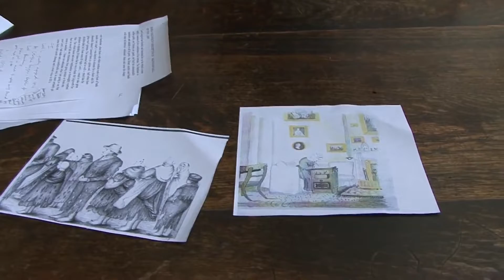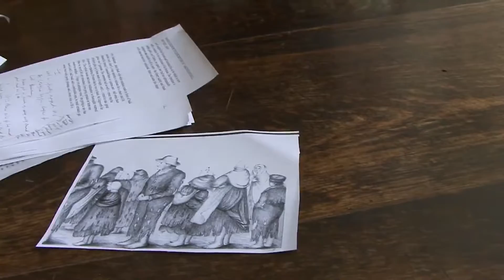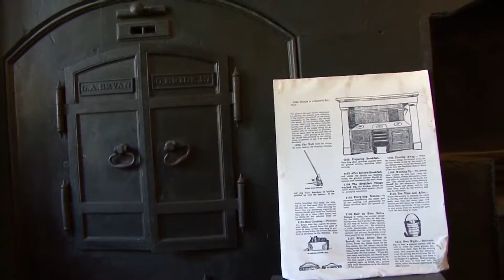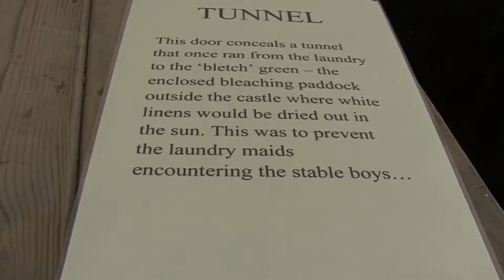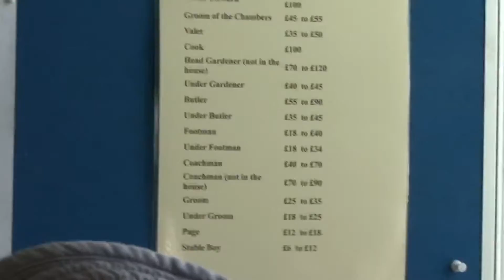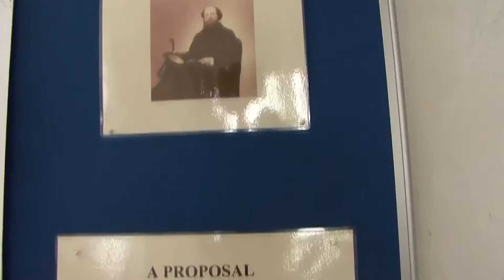Literary Festival 2017 - Tullynally Trip 2017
Literary Festival trip to Tullynally Castle in County Westmeath 7th May 2017